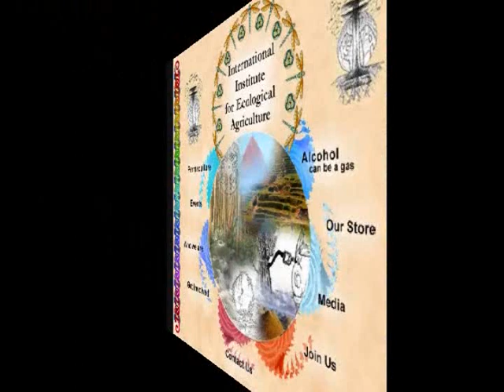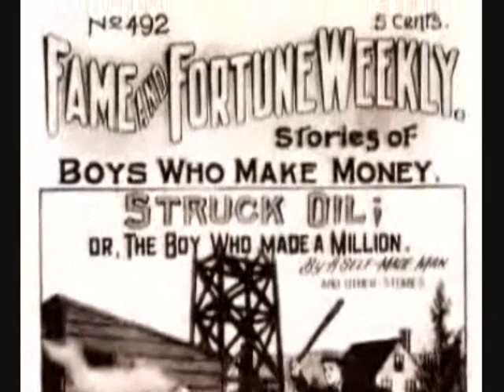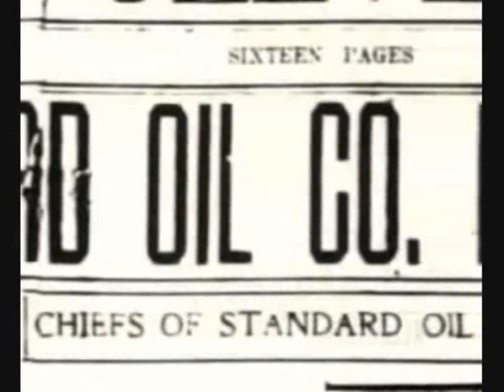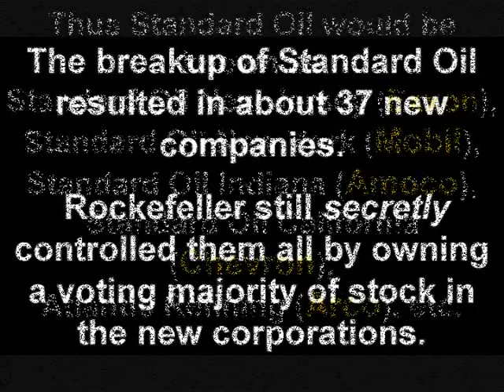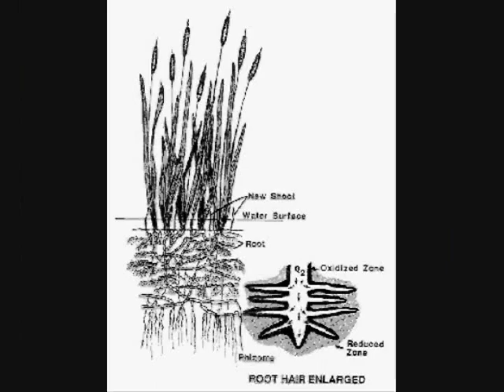2 of 12 ALTERNATIVE ENERGY & ENVIRONMENTAL SCIENCE & $ -- College Project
Parts 1-12 links listed here.--Cars Fuel Hydrogen Plasma Solar Wind Geo Environment Money Power

This is part of a college Alternative Energy Project and studies in Environmental Science and Economics.

The reason that you do not hear about some of these aspects are stated in the videos.  Think about it...if super rich and powerful elite can control oil, banking, the money supply, don't you also think that they deliberately manipulate events, the media, non-profit foundations, "good-causes", and put pressure on the government run colleges and schools to stay within their conventionally designed rendition of education.

I encourage people to go to the alternative media.  TV News places things out of context and is deceptive. TV lies.